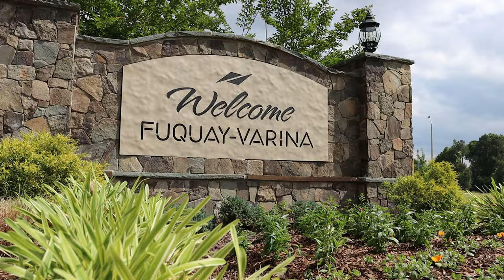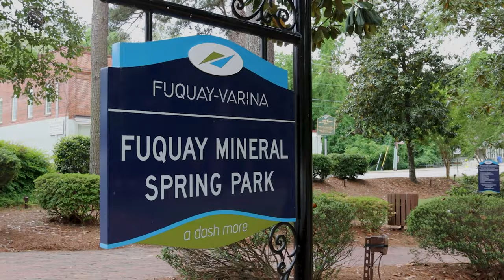Town of Fuquay-Varina Tour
I offer photography, videography, podcasting, & website development services to all of North Carolina. From the mountains to the beaches, I serve to preserve life's most precious memories. I am based in Raleigh North Carolina, but service Wilmington, Greenville, Greensboro, Charlotte, Boone, Winston-Salem, and anywhere in between. I specialize photographing weddings and couples photo shoots.